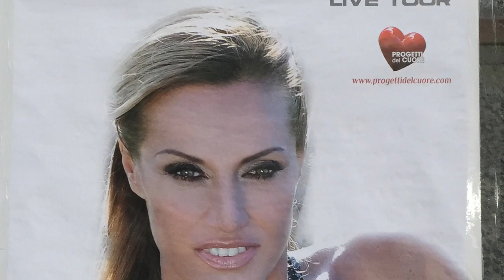Festa Di San Michele Arcangelo e Soundwave Festival Sangineto CS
29 settembre 2018, in occasione dei festeggiamenti dedicati a San Michele Arcangelo a Sangineto CS si è svolta la seconda edizione del Soundwave festival.
Ospite la cantante AnnAlisa Minetti che ha portabito anche una sua testimonianza di vita.
Nel video una breve intervista al sindaco di Sangineto CS Michele Guardia.